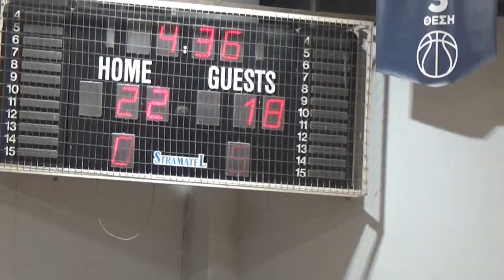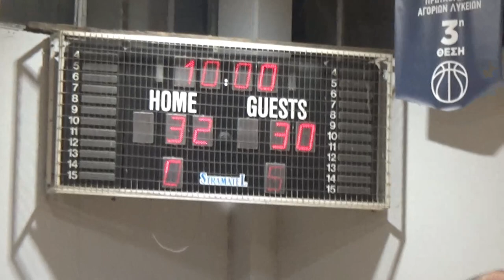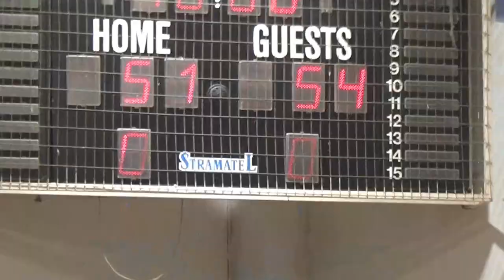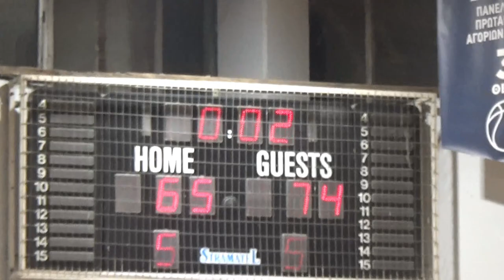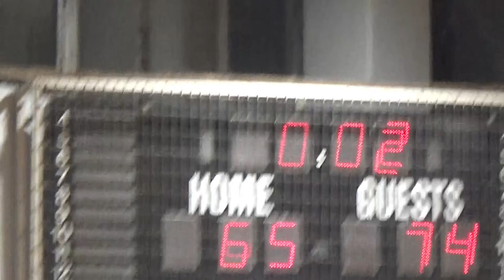Basketaki Salonica Development - Yugoπλάστιγγα Vs Sugardaddys (23/2/2024)